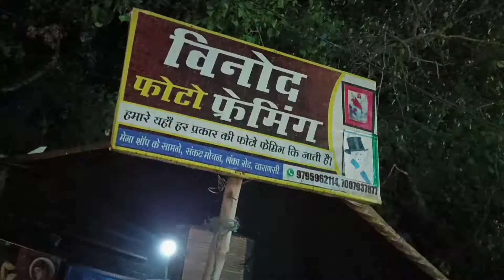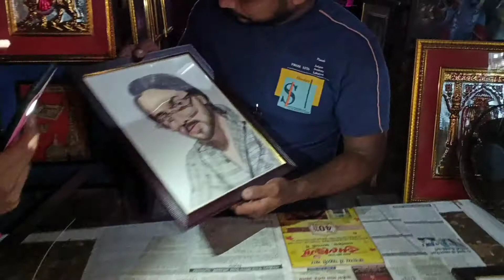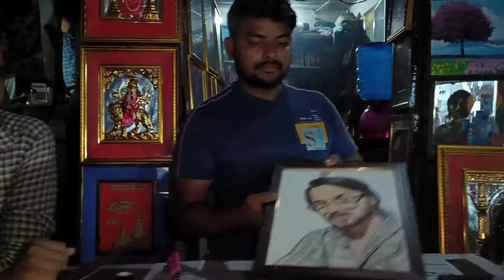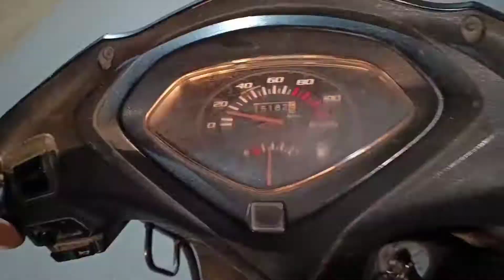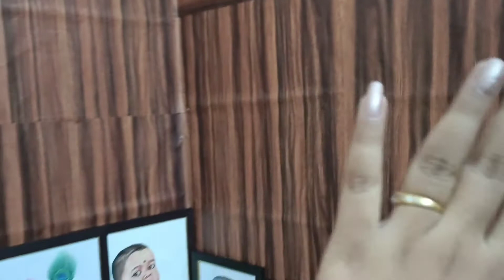Best Drawing Material shop (lo mai phir Sai aa gye)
Hello friends,
Welcome to my vlogging channel "Komal Barnwal Vlogs".
This is Komal Barnwal . I am a Fine Arts student at BHU. I love painting, sketching, making handmade greeting cards, apply mehndi designs